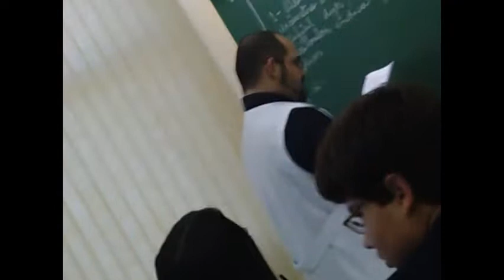Colegio Jesus Adolescente - Anglo - Catanduva